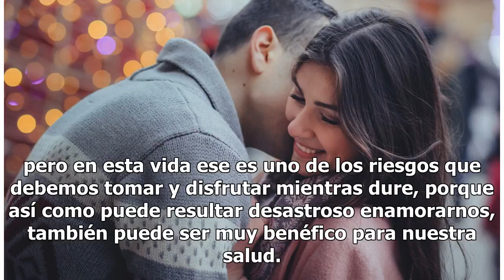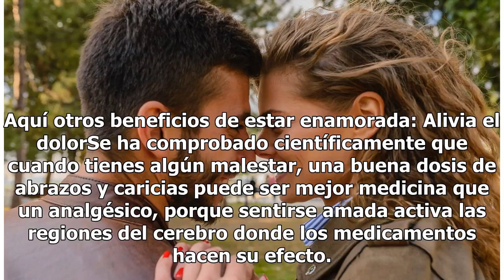¿Estás enamorada? Estudio afirma que vivirás más años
Beneficios de estar enamorada para tu salud | Foto: Unsplash El amor, quizá el tema más complejo porque resulta difícil de entender y desde luego no nos gusta salir lastimadas de una relación, pero en esta vida ese es uno de los riesgos que debemos tomar y disfrutar mientras dure, porque así como pu...